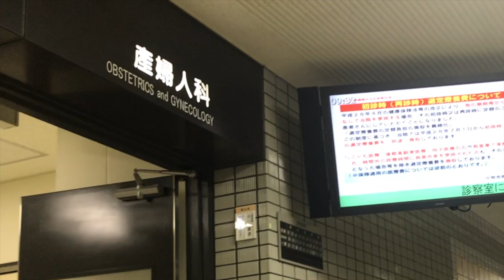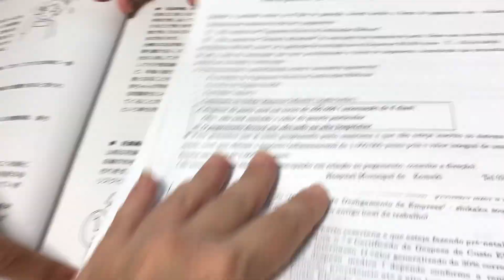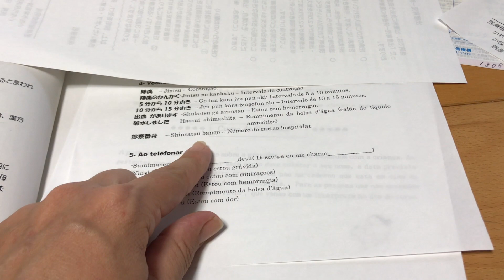O Assustador furacão do Japão 🇯🇵 🌪 tufão ２１|Fui no hospital vlog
o assustador furacão do japao

Minha 21 semana de gravidez 🤰🏻
Fui no hospital
Creche

Passei no shopping
Varias coisas
INSTAGRAN